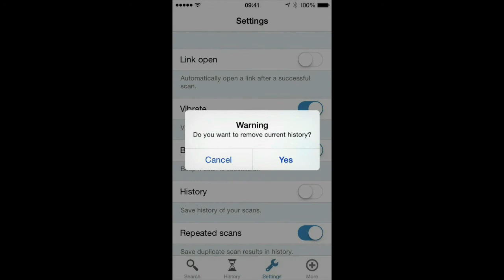Point and Scan Demo Video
FREE Mobile App called Point and Scan is a simple and user friendly app to scan any QR code or Barcode. The program uses the built in camera of your iOS device to read the codes.

FEATURES

– Processes data so it can be used in other applications
– Scans 1D, 2D bar-codes and QR-codes
– Ability to save history of your scans
– Ability to search the code on the web
– Simple and easy to use user interface
– Option to automatically open a link after a successful scan
– Option to enable/disable vibrate if the scan is successful
– Option to enable/disable beeping if the scan is successful